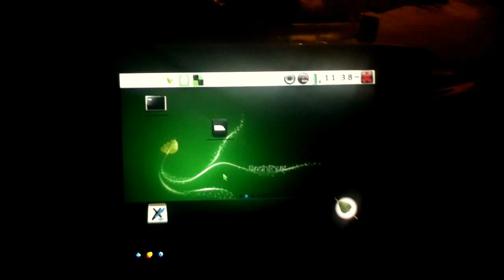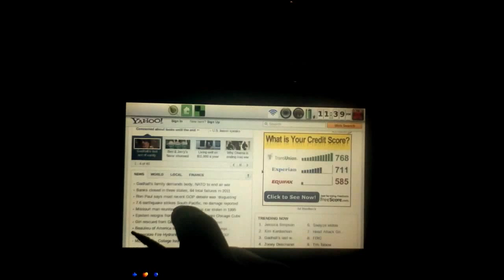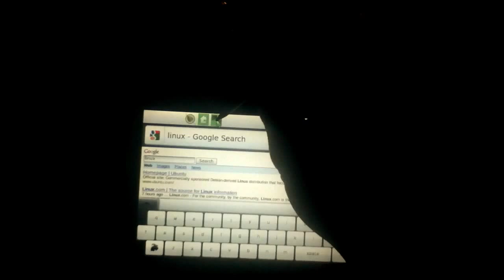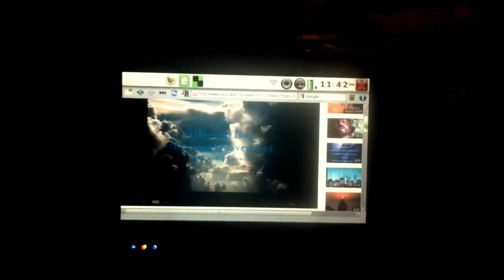Bodhi Linux on Samsung Q1 Tablet UMPC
After much work, got the Samsung Q1 working on Bodhi linux.  Everything works perfect including touch screen and sound.  Much better than vista which was the original OS.